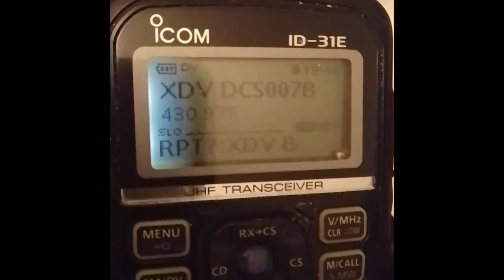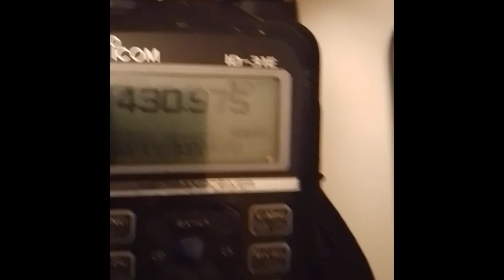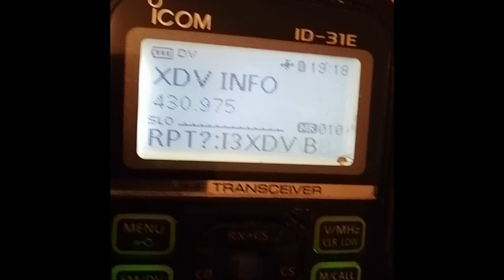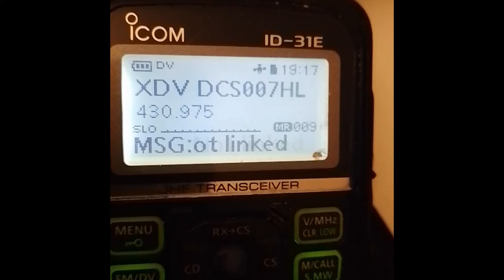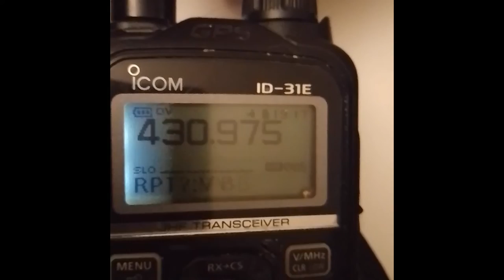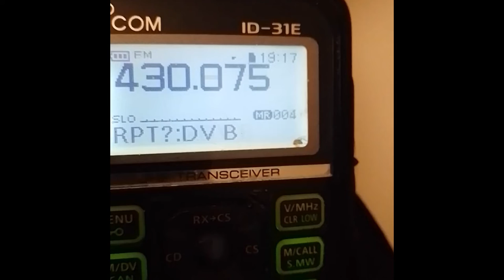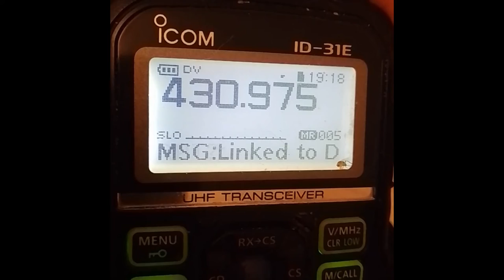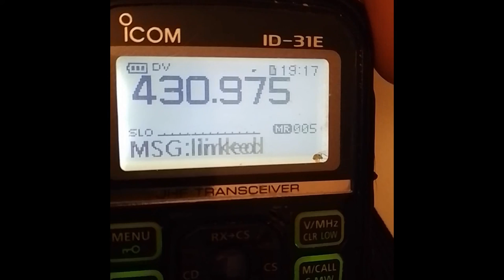D-STAR-ronde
D-STAR-ronde, 13 september 2022